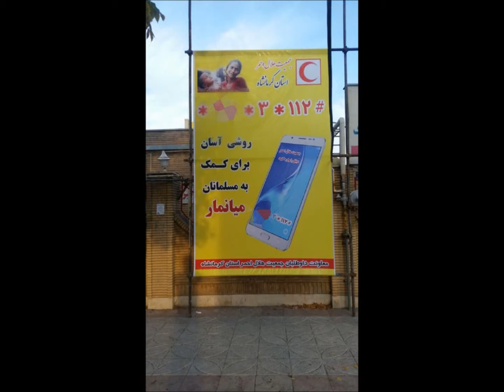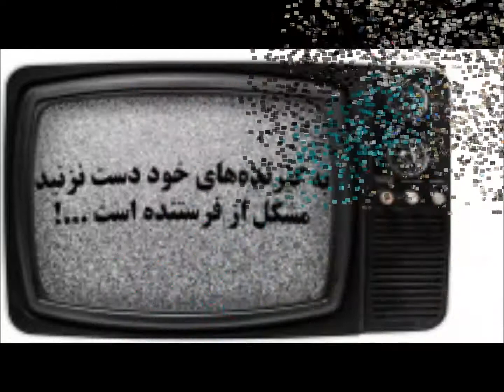کارتن خواب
دستہاےنیرنگ و پلید اجنبےاز ایران زمین دور باد
چراغی که به خانه رواست به مسجد
حرام است!
فلسطين و لبنان مقدم ترند??
یاجوسازی نکنیم این تصاویر مربوط
به ایالتهای جنوبی امریکاست??